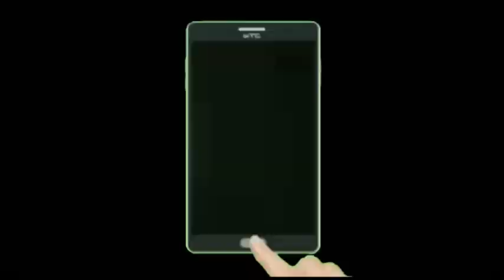बस्ती: मनरेगा मजदूर मगर अपने अधिकारों से हो गए दूर, अब सरकार के खिलाफ खोला मोर्चा!